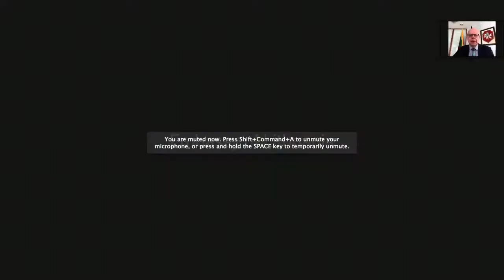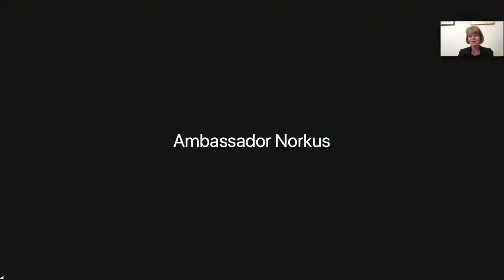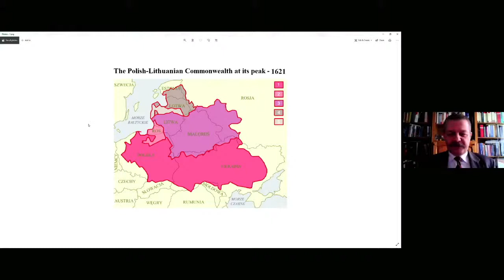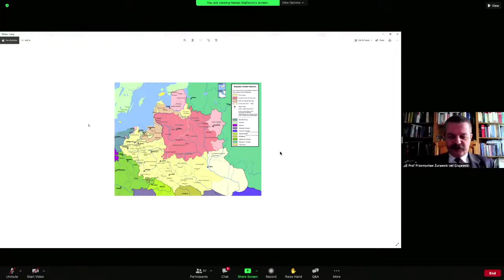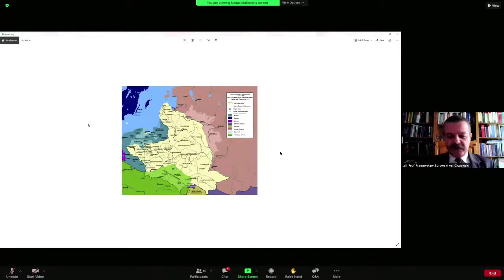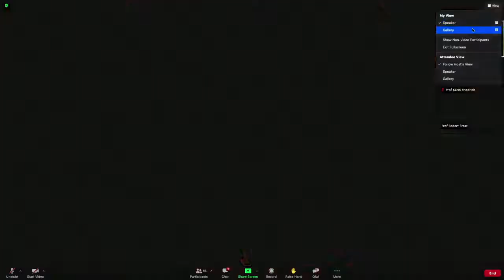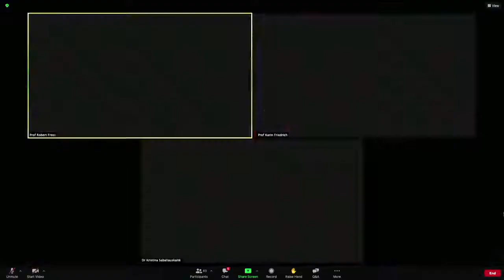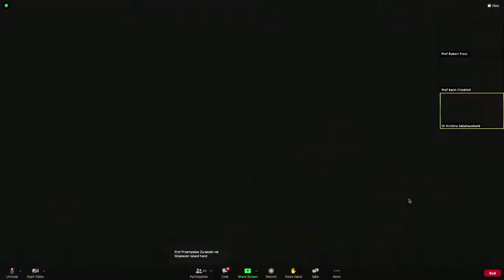The Significance of the Constitution of 3 May 1791